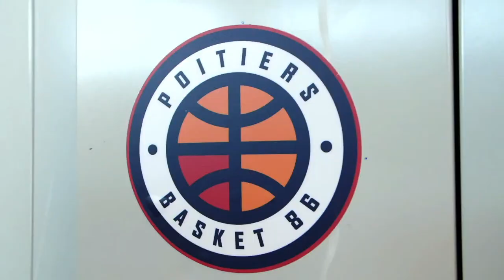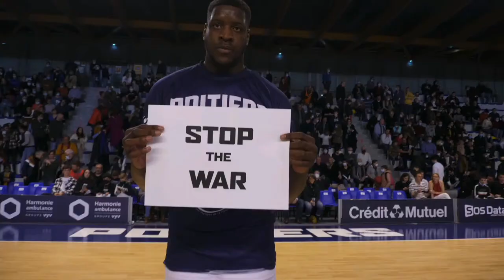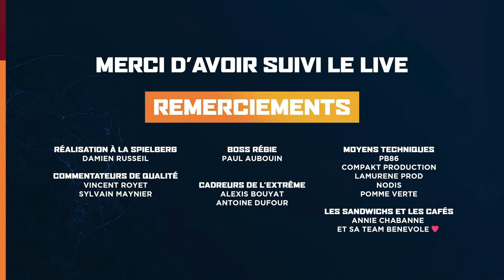Poitiers vs Chartres - J01 Phase 2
Suivez en direct la 1ère journée de la phase 2 de NM1 (Poule Haute) opposant Poitiers à Chartres.

N'hésitez pas à réagir en commentaires, nos commentateurs vous répondront.

Effectif du Poitiers Basket 86 : PONTENS Charly, LEGAT Matteo, MENDY Kevin, SEYMOUR Jim, MAZALIN Lovro, NGUFOR Julian, MBAYA Yvann, CHAMBRE Marius , DARGENTON Alexis, RELPHORDE Marcus.